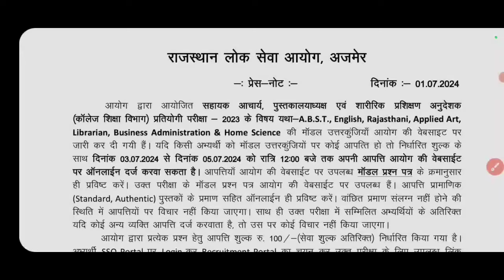RPSC ASSISTANT PROFESSOR ANSWER KEY OUT 2024 || इन विषयो की उत्तर कुंजियां हुई जारी | RESULT UPDATE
RPSC ASSISTANT PROFESSOR ANSWER KEY OUT 2024 || इतने विषयो की एक साथ जारी हुई ANSWER KEY